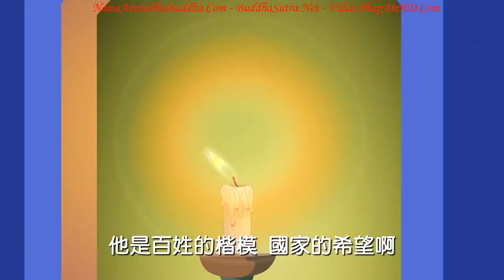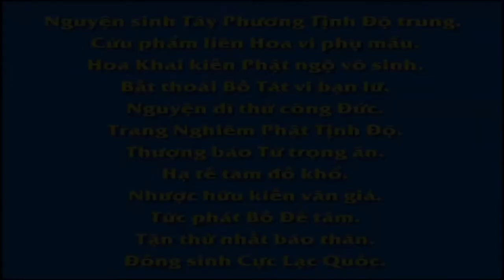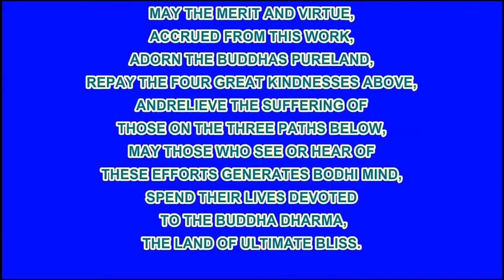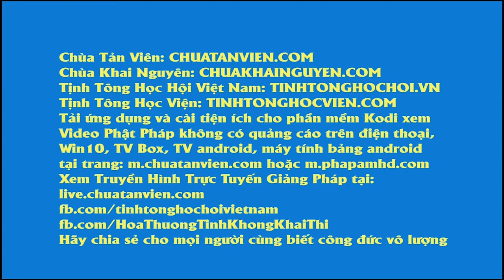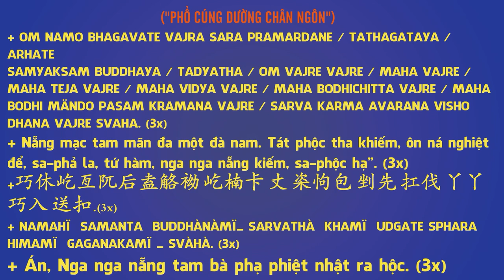台灣生命電視台製作【佛教動畫系列】佛教智慧故事：點燈供佛得證聖果,Pháp Âm HD